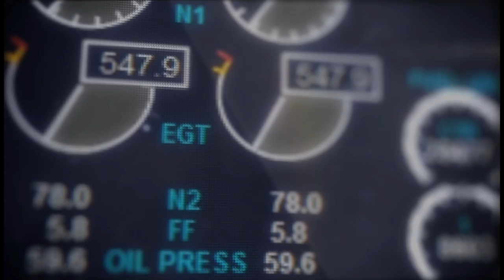Is the First Officer a pilot? Mentour Pilot explains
So, Is it only the captain who is a pilot or are both guys sitting up there, in the front of the aircraft, pilots?
This is a surprisingly common question I get and this video will give you the definitive and clear answer.